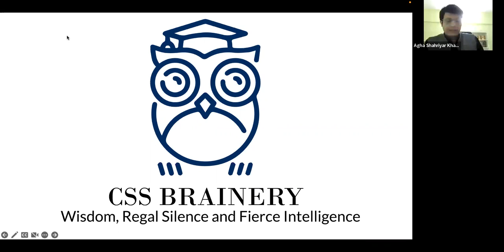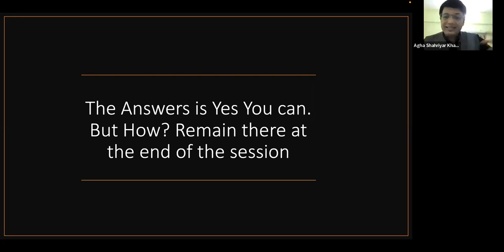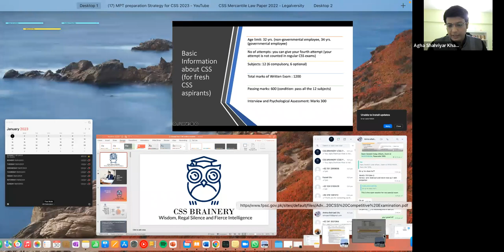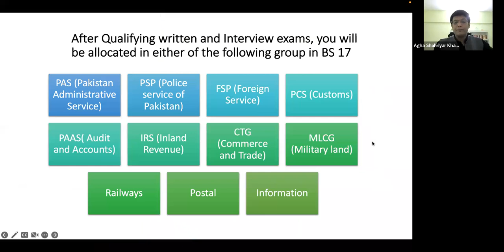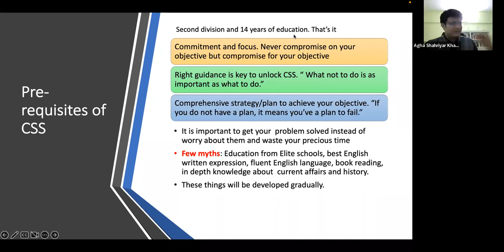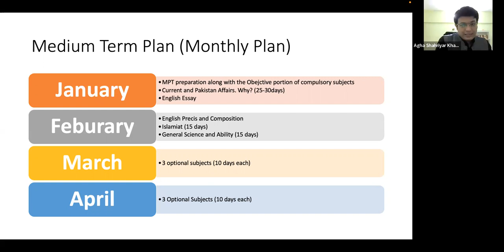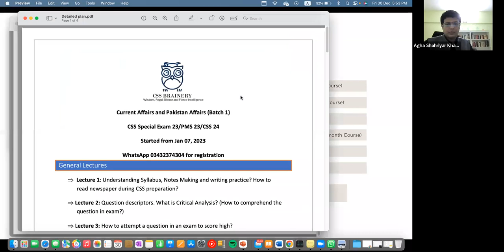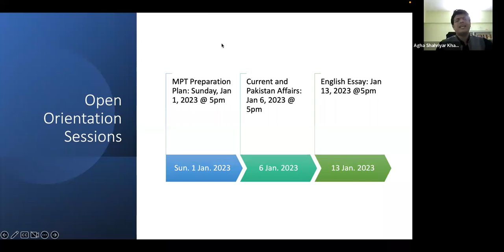How to prepare for CSS Special Exam 23 in four months?